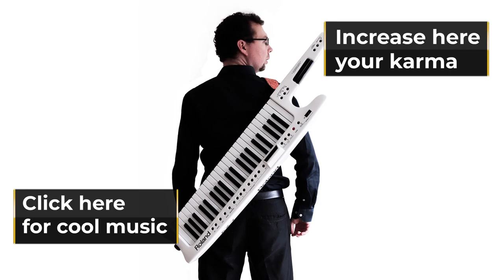Jazz Singer - Pianoctober 06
Jazz Singer
Special creation for the Pianoctober2022 and the anniversary of creation of the movie Jazz Singer, first movie with a real OST.

🔴Description
Jazz Singer
Created for the Pianoctober challenge